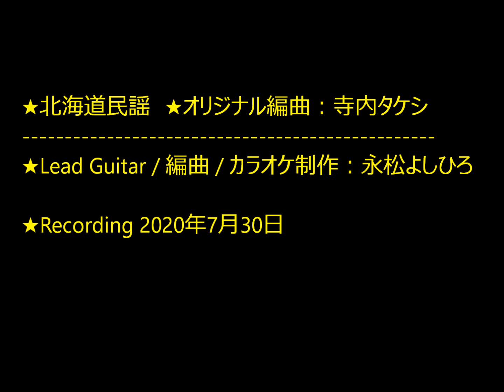ソーラン節 2020（2020年）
★北海道民謡　★オリジナル編曲：寺内タケシ
★Lead Guitar / 編曲 / カラオケ制作：永松よしひろ
★Recording 2020年7月30日